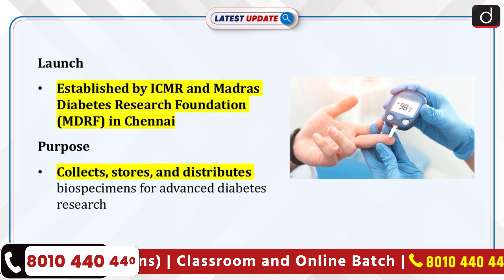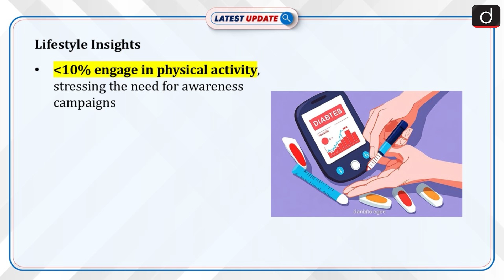India Diabetes Study | ICMR | Latest Update | Drishti IAS English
ICMR, in collaboration with Madras Diabetes Research Foundation (MDRF), has established India's first diabetes biobank in Chennai. The biobank will collect, store, and distribute biospecimens to support advanced research on diabetes and related disorders.

Dear Viewers,